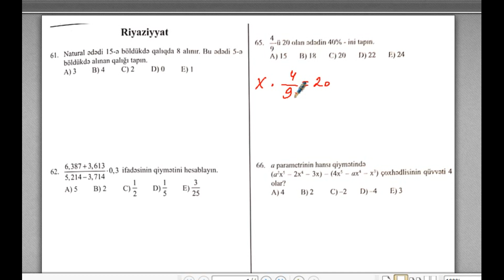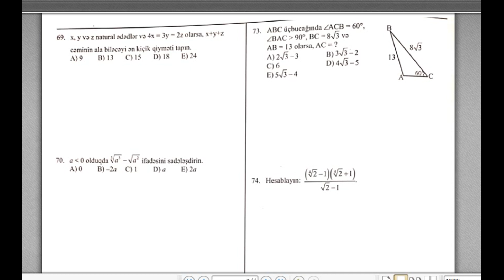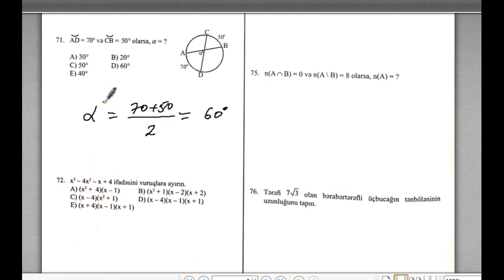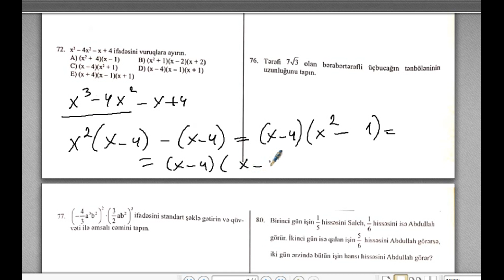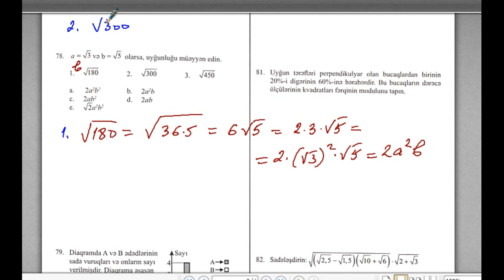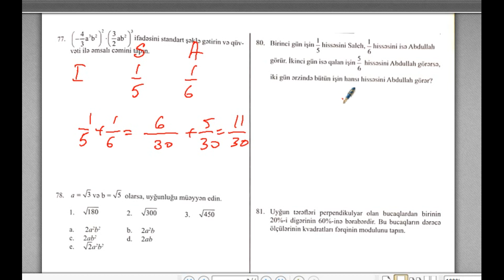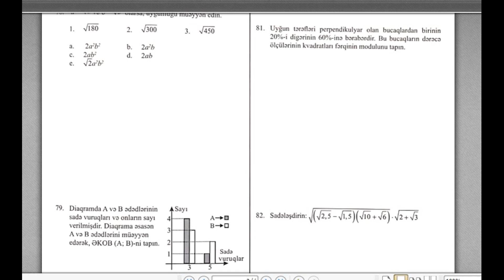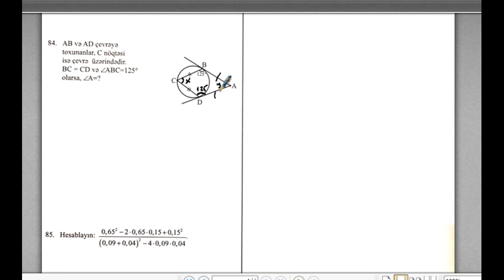9 cu sinif ümumi təkrar 1